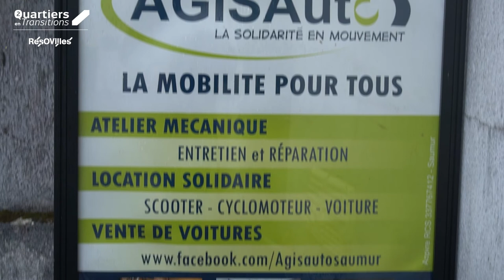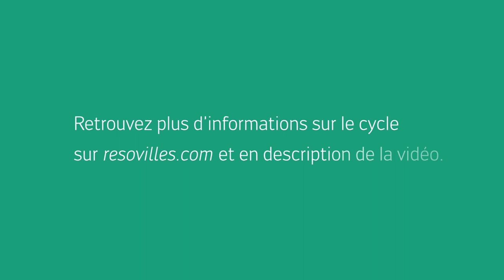En Immersion chez.. Agis Auto, Garage solidaire | Quartier du Chemin Vert à Saumur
Quartiers en Transitions #2. Session 2 : Mobilité & Quartiers

Découvrez dans ce reportage en immersion le garage solidaire AGIS Auto de l'association ASPIRE.
Chantier d'insertion, réparation, vente et location solidaire de voitures thermiques, de voitures électriques sans permis, de scooter et même de vélos, le garage a pour ambition de lever les freins à la mobilité pour les personnes en emploi ou en formation. A découvrir !

Découvrir toutes les diffusions et les ressources sur la session 2 : mobilité & quartiers de Quartiers en Transitions